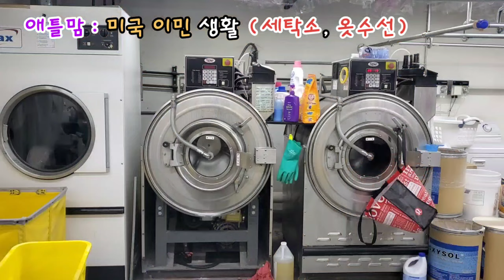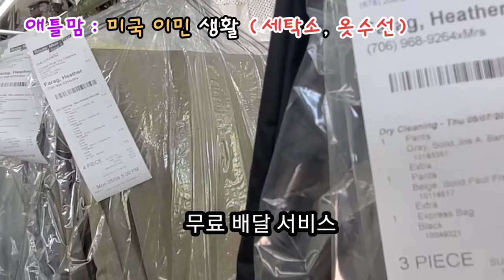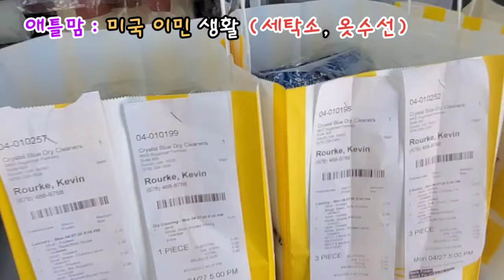[미국일상] 애틀랜타 세탁소, 이민자 생활, 애틀랜타 세탁소 비즈니스는 어느정도 매상과 가격일까요.수제 마스크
미국 이민 14년차 애틀맘
애틀랜타에서 살아가는 다양한 모습을 공유합니다.

애틀랜타 세탁소 비즈니스, 미국 이민자 생활, 애틀랜타 중소규모 세탁소는 어느정도 매상과 가격일까요.